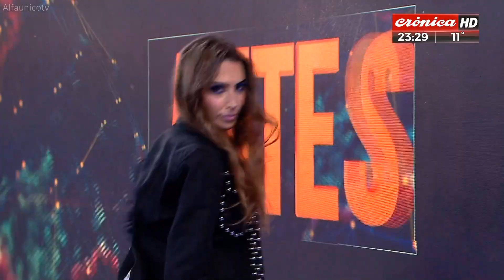Amalia Guiñazu #29 / 1080p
Programa: Antes de medianoche.